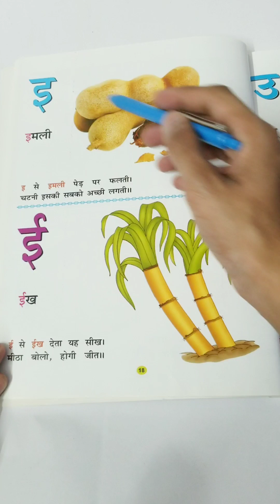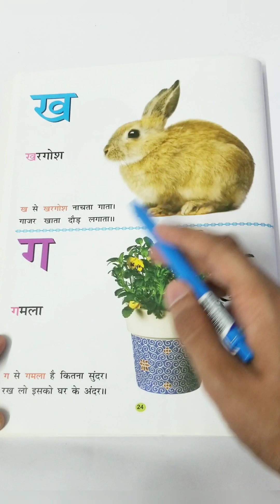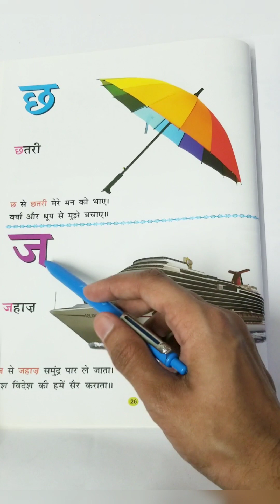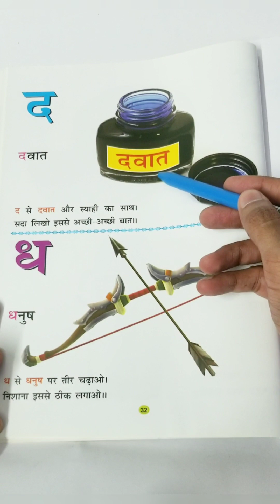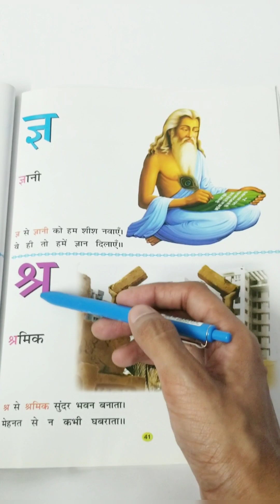📕हिंदी वर्णमाला 🤗(अ - श्र) [Video - # 1] |Hindi Alphabets|आसानी से वर्णमाला सीखें@AadilSirFoundation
📕हिंदी वर्णमाला (अ - श्र) [Video - # 1] | Learn Hindi Alphabets | आसानी से वर्णमाला सीखें | @AadilSirFoundation

इस वीडियो में हम हिंदी वर्णमाला सीखेंगे |
This Video is For: Kids, Students, Adults and elders, Every age.
-Share the Video With your family, friends and teachers.

📸📹📸📹📸📹📸 Equipments 📸📹📸📹📸📹📸📹📸📹

1. Phone Stand
2. Pen
3.
4. Laptop
5. Mouse & Keyboard
6. Earphones